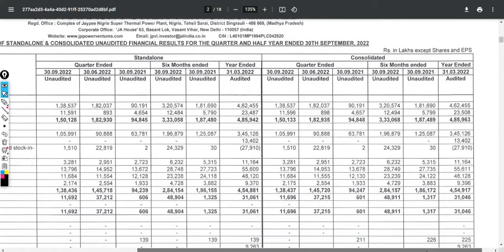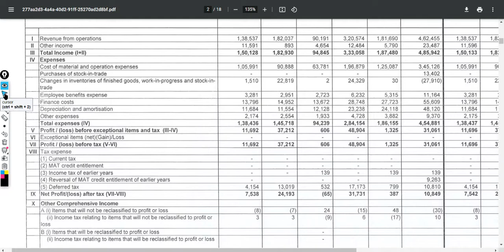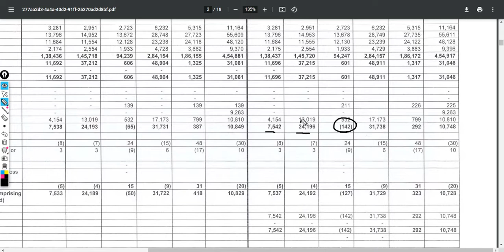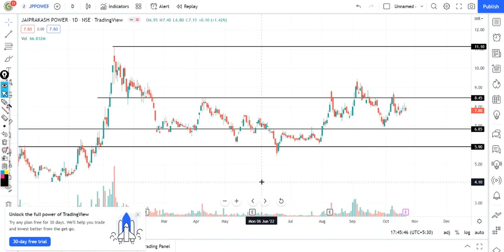JP Power Q2 Result || JP Power share news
In this video I Have done fundamental analysis as well as technical analysis on JP Power.